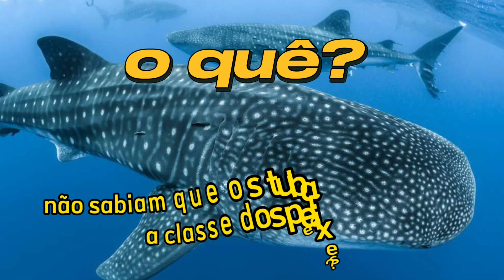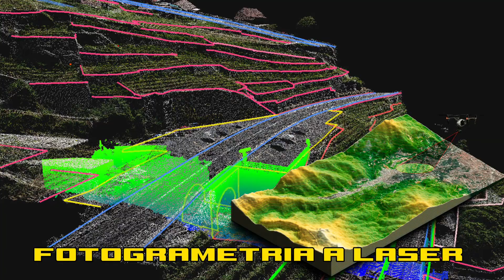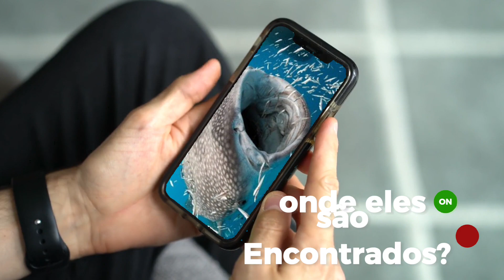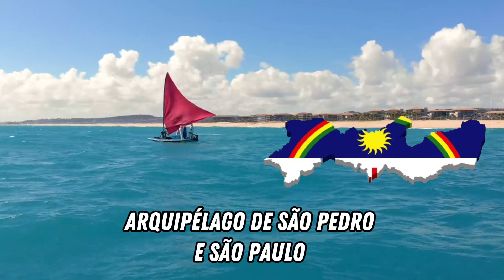O INCRÍVEL TUBARÃO BALEIA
O tubarão-baleia (Rhincodon typus) é o maior peixe do mundo, sendo uma espécie de tubarão filtrador que pertence à família Rhincodontidae. Sua aparência distinta é caracterizada por um padrão único de manchas e listras que cobrem seu corpo, geralmente em tons de azul-acinzentado.

Com um comprimento médio de 12 metros, embora possa atingir até 18 metros, e um peso que pode superar as 20 toneladas, o tubarão-baleia possui uma boca imponente que pode atingir mais de 1,5 metros de largura. Apesar de sua enorme boca, sua principal fonte de alimentação é composta por pequenos organismos, como plâncton, krill e pequenos peixes, que são filtrados através das suas brânquias.

Sua distribuição é ampla, sendo encontrado em águas tropicais e subtropicais ao redor do mundo, frequentemente em regiões costeiras. O tubarão-baleia é conhecido por sua natureza pacífica, interagindo de forma harmônica com mergulhadores e barcos, o que contribui para o desenvolvimento de atividades turísticas sustentáveis.

Essa espécie é ovovivípara, o que significa que os ovos se desenvolvem dentro do corpo da fêmea e os filhotes nascem como cópias em miniatura dos adultos. Apesar de ser uma espécie ameaçada de extinção devido à pesca indiscriminada e à degradação do seu habitat, esforços de conservação estão sendo implementados para proteger essa fascinante criatura marinha.